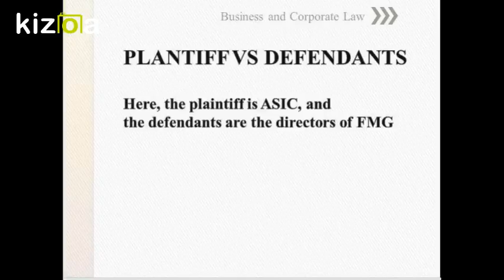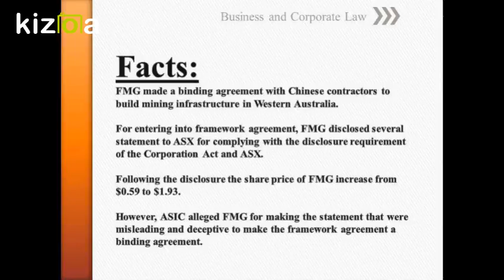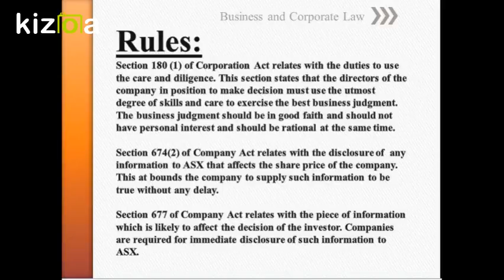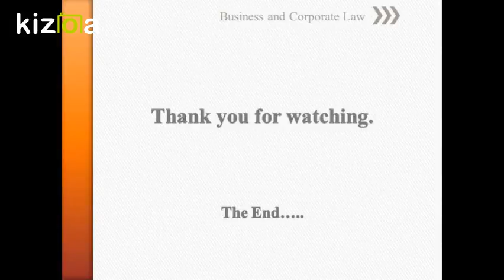Kizoa Movie - Video - Slideshow Maker: Group 29 Video Presentation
ASIC v Fortescue Metal Group Ltd